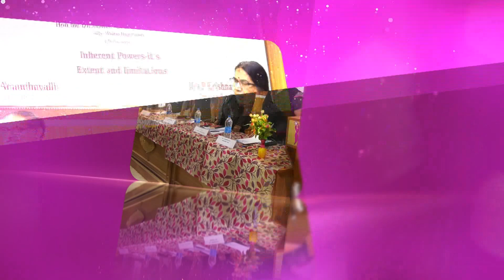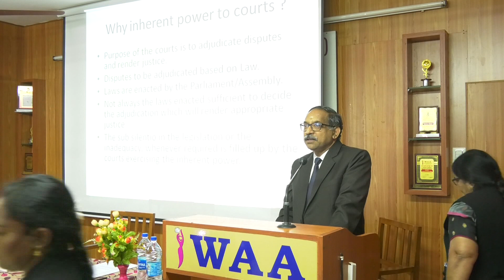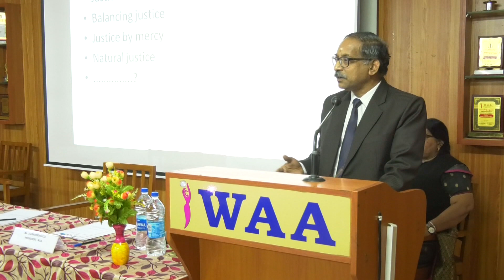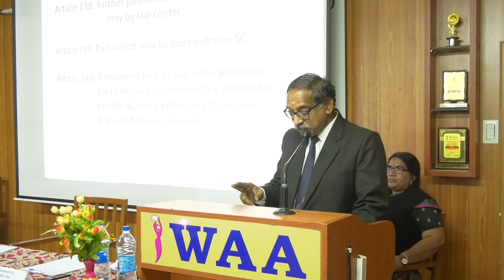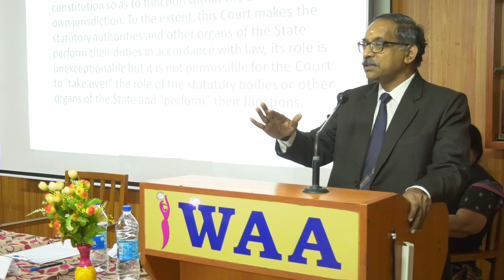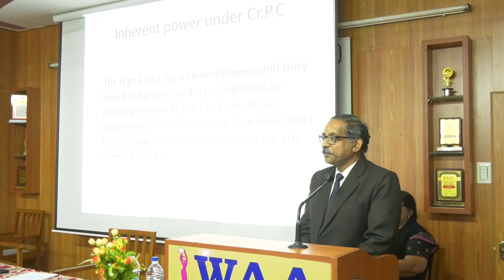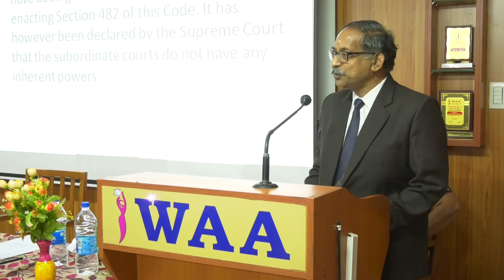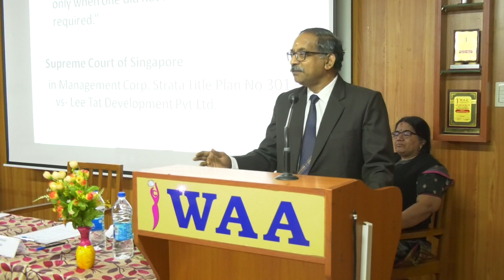WAA:: Inherent Powers - It's Extent and Limitations | Hon'ble Dr. Justice G. Jayachandran Judge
WAA:: Inherent Powers - It's Extent and Limitations | Hon'ble Dr. Justice G. Jayachandran Judge, Madras High Court.

WAA President: Ms. J. Anandhavalli
WAA General Secretary: Ms. P. Krishnaveni